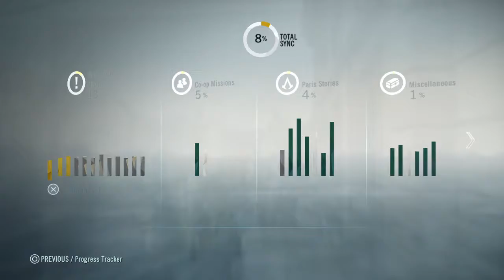Assassin's Creed® Unity_20170414111508